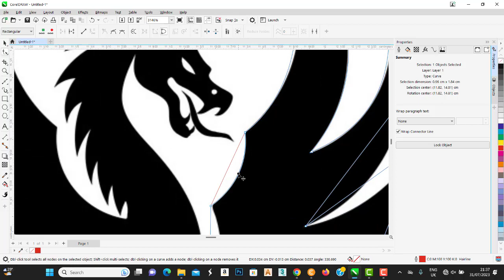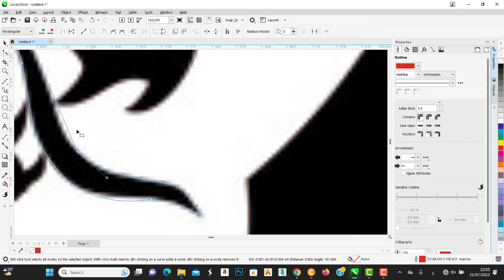تحويل صورة الي فيكتور .. Convert small dragon photo into vector